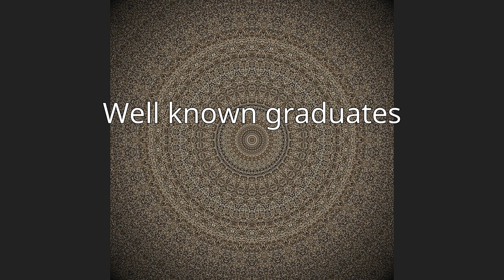Belarusian State University of Physical Culture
Belarusian State University of Physical Culture is a university in Minsk, Belarus. University is the internationally recognized institution in the field of physical education, sports and tourism, the most important scientific, educational and research center of the Republic of Belarus offering preparatory, high and post-graduate levels of training. The membership of seven representatives of the University in International Sports Federations testifies that the University has obtained international recognition. There are 160 World and European champions among the University students and graduates.